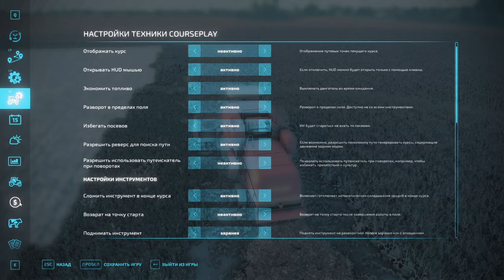💙💛🇺🇦 Відновлюєм стару ферму діда село Горбані FS 22 ч.40 /Карта «СВК Горбани» Farming Simulator 2022